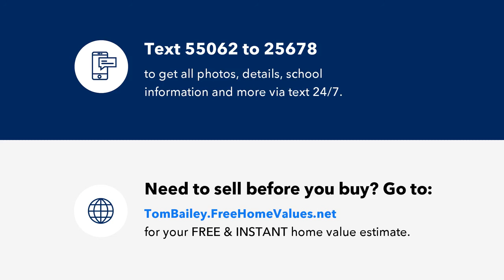Beaver Creek Trail, Roscommon, MI Presented by Tom Bailey.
Contact Tom Bailey for more information.

Really nice building site with Creek running through the property.